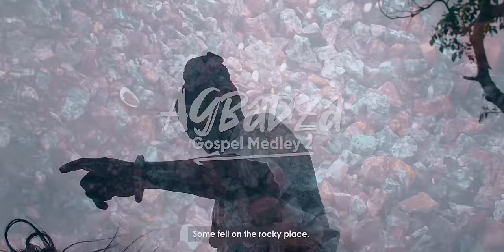AGBADZA GOSPEL MEDLEY 2 (Official Video) - Bethel Revival Choir